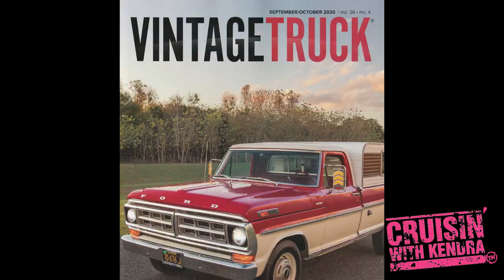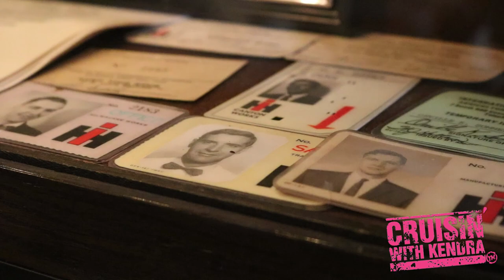Behind The Scenes Of Our Magazine Shoot With Vintage Truck Magazine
In this episode of Cruisin' With Kendra Kendra Sommer takes you behind the scene of her family's magazine shoot for Vintage Truck Magazine.

Like us!  More great content and even participate in a giveaway or
two!

Photos of Kendra's latest adventures!